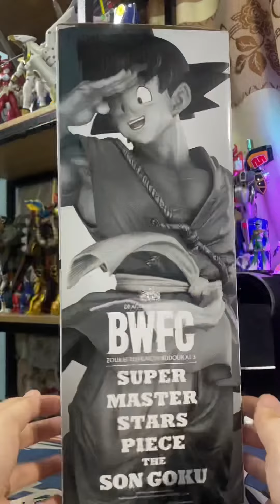Unboxing Goodbye Goku SMSP ver 02